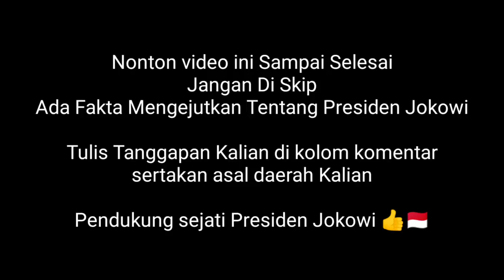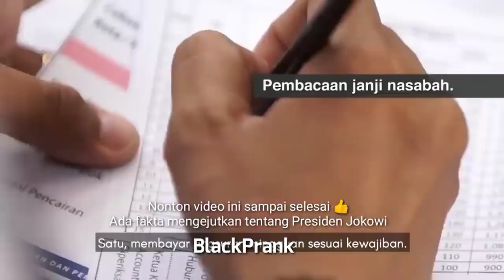Viral ! Pertanyaan Cak Lontong buat Presiden Jokowi Terkejut l Reupload